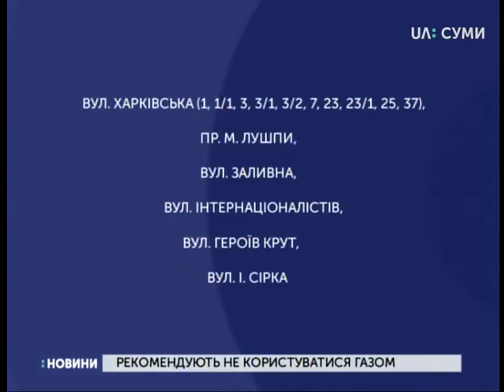10.04.2019. Новини. 7:30